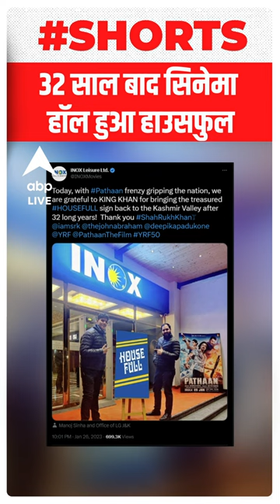Pathan Movie Box Office Collection : kashmir में 32 साल बाद सिनेमा हॉल हुआ हाउसफुल